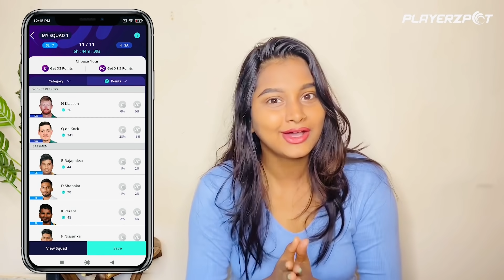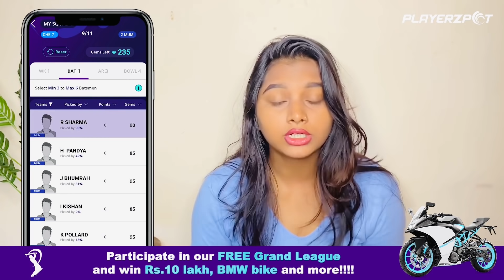My New Shoot Vlog | Hiteisha Bag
Music Video Shoot Vlog | Hiteisha Bag

Keep supporting🎀.